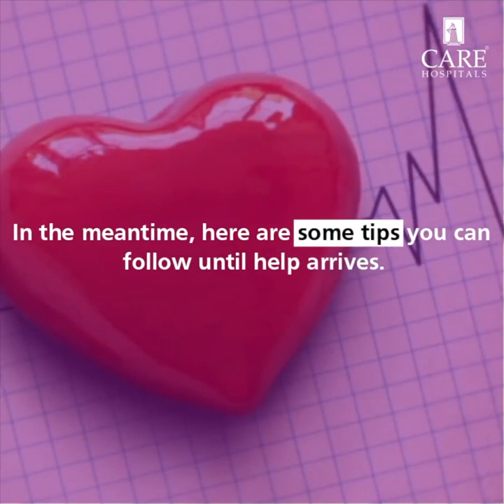First Aid for a Heart Attack | CARE Hospitals, India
Did you know about warning signs of Heart Attack? Watch this video to learn more about common symptoms & first aid tips to follow until help arrives.